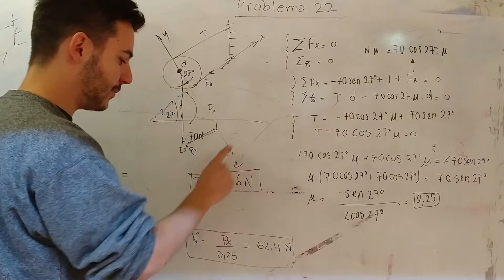FÍSICA I - Estática | ABM - Conducción del Centro de Estudiantes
🔶 Resolución de un ejercicio de estática de la asignatura Física I.

👉🏻 Contenido:
🔵 Ejercicio N°22 de la guía de estática con rozamiento, Física I de la FCEFyN, UNC